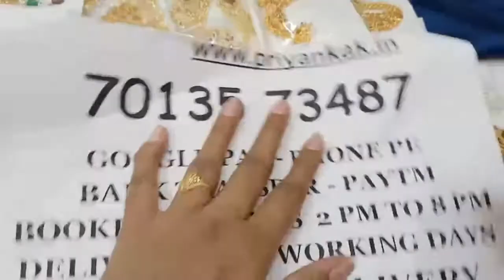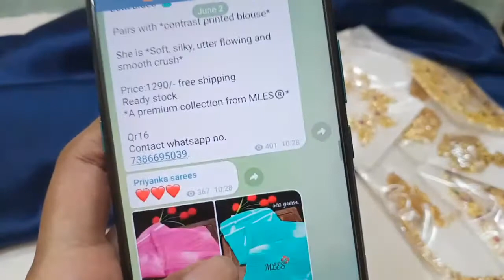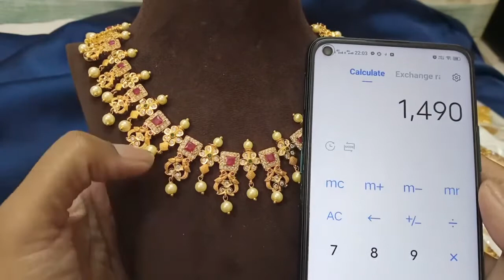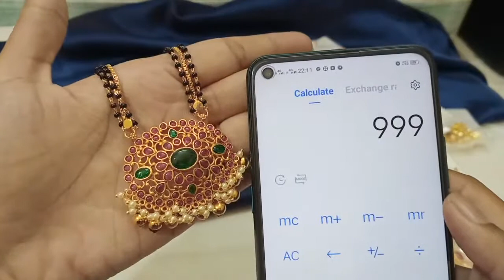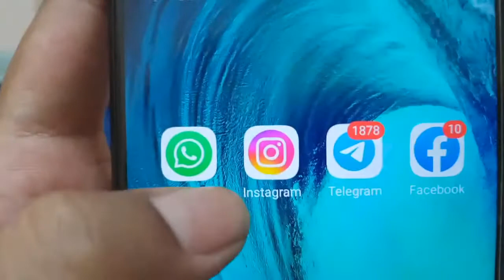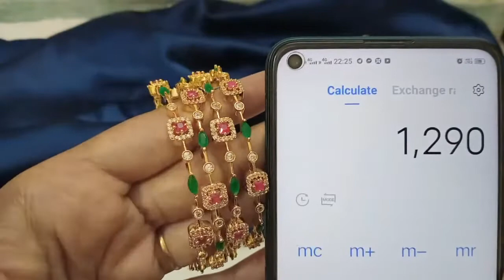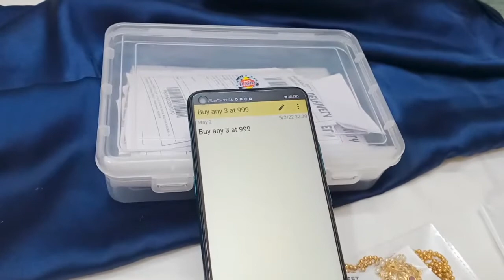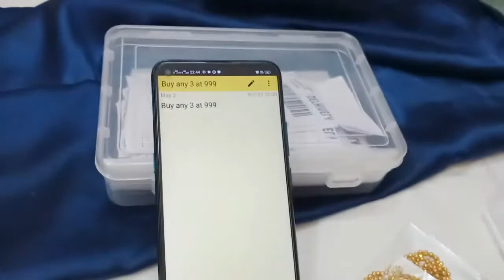Big Sale Of One Gram Gold Jewellery Sets Necklace Chains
2.please check or ask for the  availability
3.No Negotiations ,Prices are  fixed
4.dispatch will be in one or 2 days
5.we will send the tracking number
6.you will receive in product 5 to 7 working days

(Ignore Tags)

1 gram gold|
1 gram gold price|
1 gram gold rate today|
price of 1 gram gold|
1 gram gold rate in india today|
1 gram gold price today|
1 gram gold jewelry|
1 gram gold today price|
1 gram gold cost|
1 gram gold jewellery tanishq|
1 gram gold earrings|
price for 1 gm gold|
1 gram gold mangalsutra|
1 gram gold jewellery online shopping cash on delivery|
1 gram gold chain|
1 gram gold ring price for girl|
1 gram gold coin price|
1 gram gold necklace|
1 gram gold bangles|
1 gram gold jewellery online|
1 gram gold maang tikka price|
1 gram gold coins|
1 gram gold jewellery wholesale|
price of 1 gram gold coin|
1 gram gold earrings designs with price|
1 gram gold temple jewellery online shopping|
1 gram gold necklace designs with price|
1 gram gold mangalsutra tanishq|
1 gram gold long mangalsutra designs with price|
1 gram gold mangalsutra in png with price|